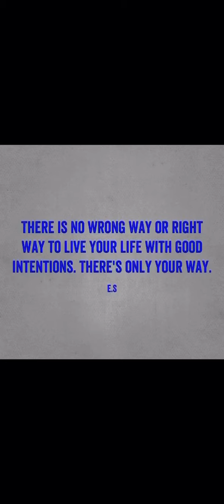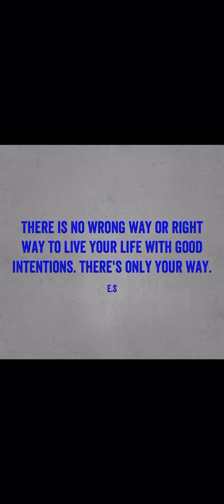The Narcissists Abuse By Proxy. (Understanding Narcissism.)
When a narcissist feels they are or have lost control of someone, even before they've lost control. To keep control over another, they can enlist flying Monkeys. They can triangulate, and they can embark of their mass smear campaign Against You.If they can a narcissist will gather an army of enablers to unwitting help the narcissist's abuse of you.

Click the link below for the full online course to help you understand and overcome narcissistic abuse, with a link inside to free access for the hidden online support group, with advice and support from Elizabeth Shaw, alongside other survivors doing the course.

Note: All information by Elizabeth Shaw overcoming narcissistic abuse is of general nature and is for education/entertainment purposes only. No information is to be taken as medical or any other health related condition. You agree that use of this information is at your own risk, and not the responsibility of Elizabeth shaw.